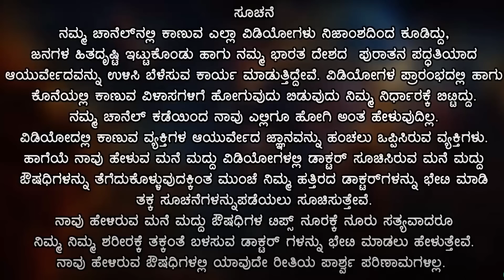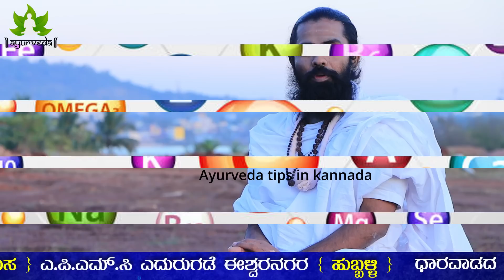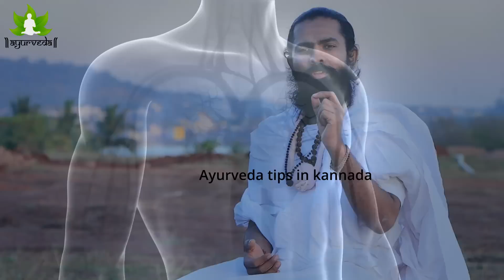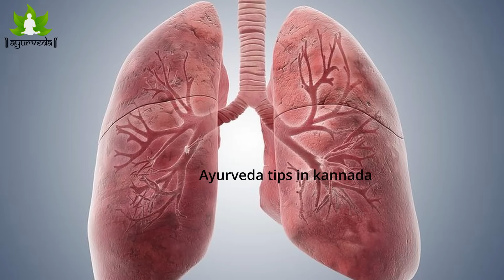ನೆನೆಸಿಟ್ಟ ಖರ್ಜೂರ ಬೆಳಿಗ್ಗೆ ಖಾಲಿ ಹೊಟ್ಟೆಯಲ್ಲಿ ದಿನಕ್ಕೆರಡು ತಿಂದು ನೋಡಿ..! Dates Benefits in Kannada